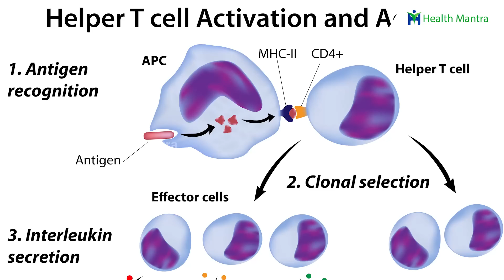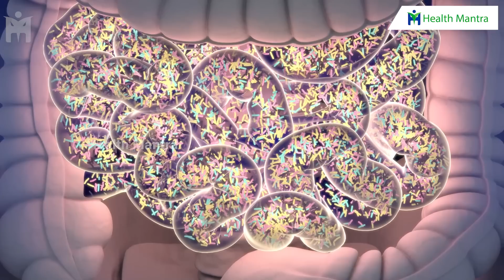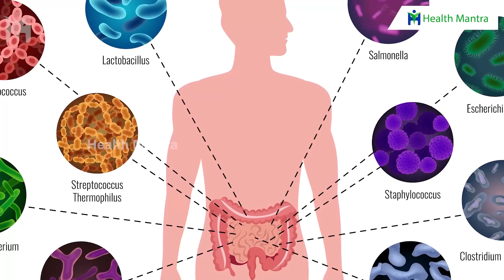Cancer | ఉప్పు కి క్యాన్సర్ కు ఉన్న ఇంటర్నల్ లింక్ ఇదే !! | Dr Manthena Satyanarayana Raju Videos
Cancer | ఉప్పు కి క్యాన్సర్ కు ఉన్న ఇంటర్నల్ లింక్ ఇదే !! | Dr Manthena Satyanarayana Raju Videos | HEALTH MANTRA